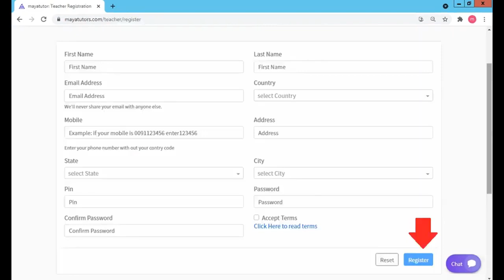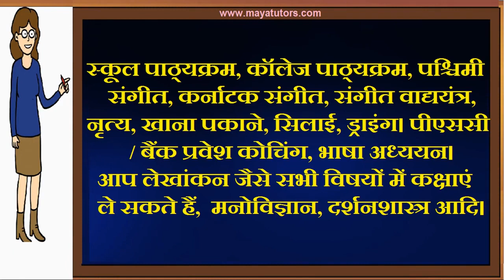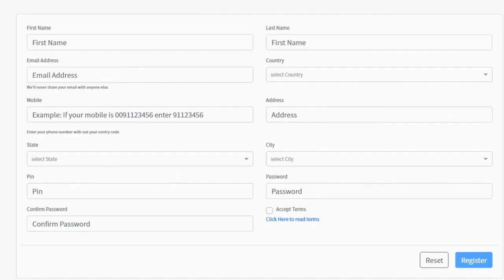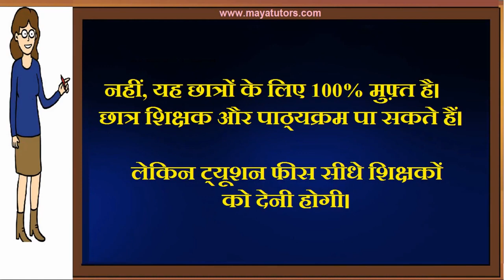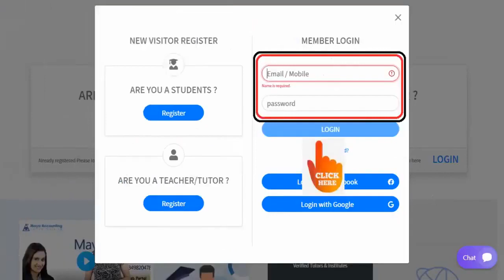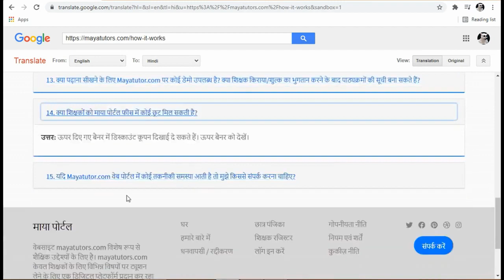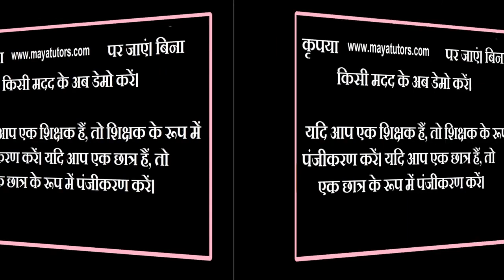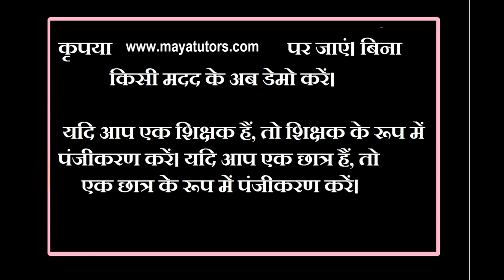MAYA TUTORS , Online Best Online Teaching Platform in Tuensang